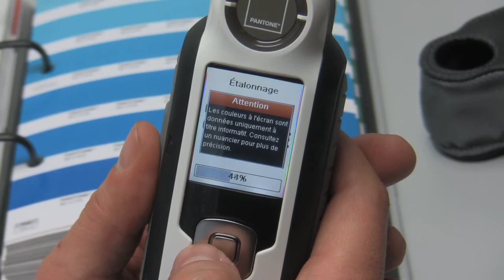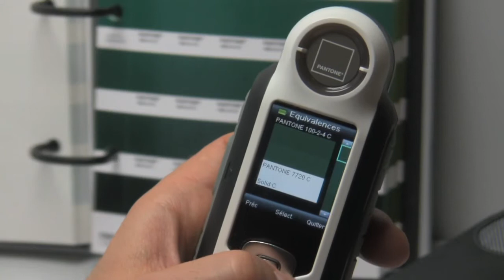X-Rite Capsure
Petit outil d'analyse pour tons Pantone, compact et extrêmement précis.